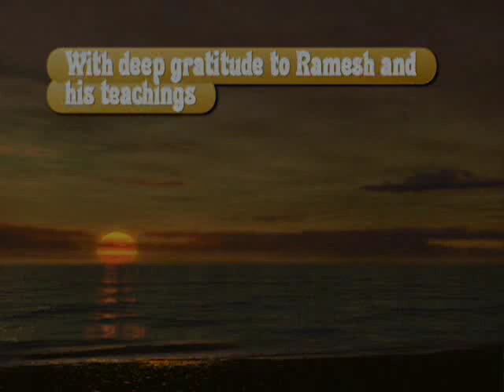Birth, Rebirth and the Ego - Ramesh Balsekar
Birth, rebirth and the ego.